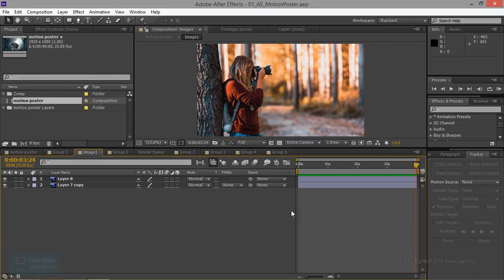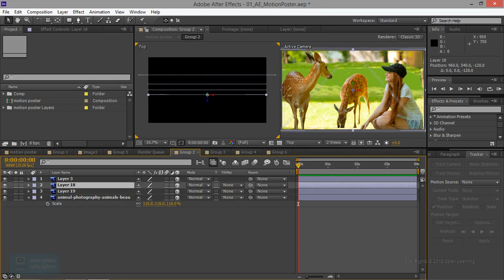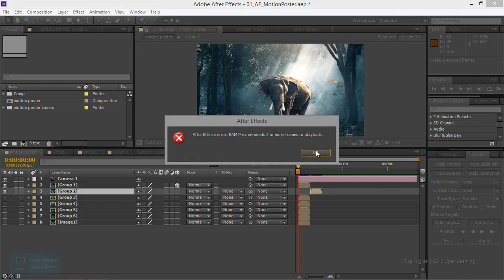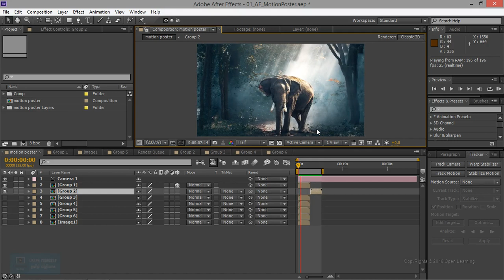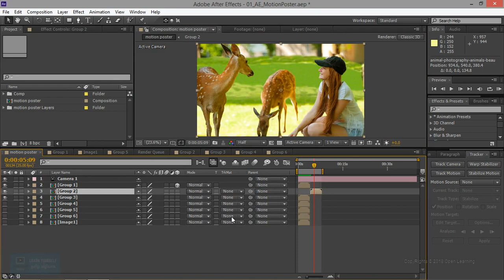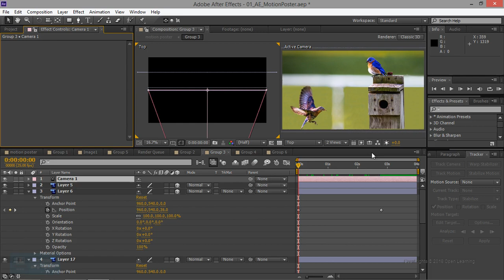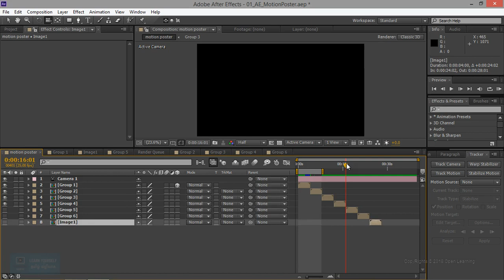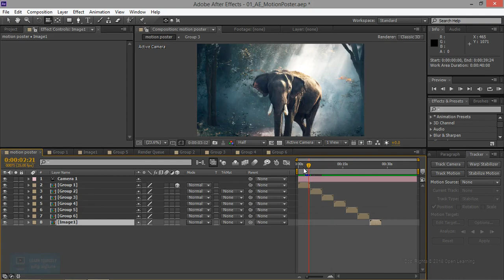Motion Poster in After Effects| Creating Composition in After Effects | Lesson 6/10|Tamil Tutorial